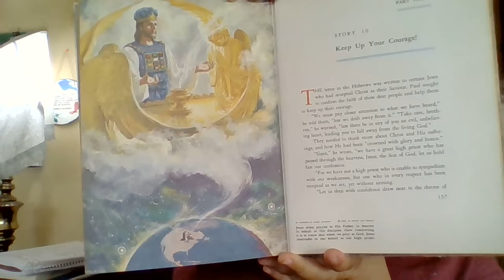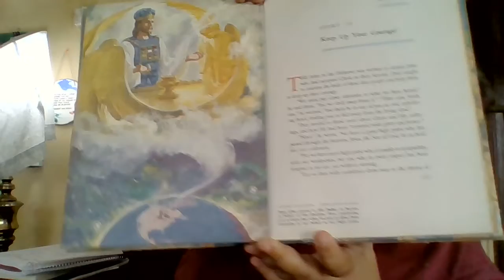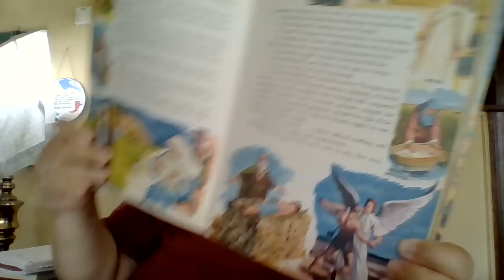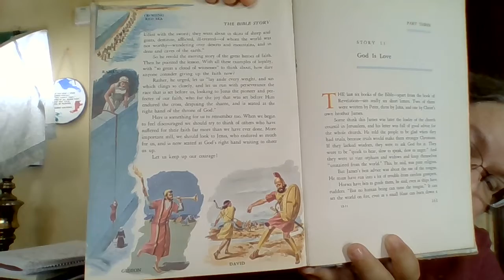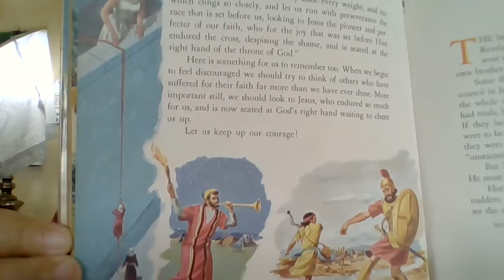Volume 10 part 3 story 10- Keep Up Your Courage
Keep up your courage is the 10th story in part 3 of volume 10 in the book series, Bible Story by Arthur S Maxwell.